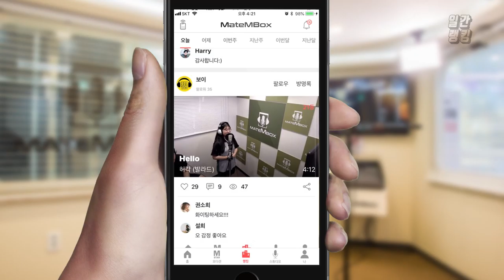WINNER(위너) 신곡 ‘AH YEAH’ 커버 [일간 랭킹 TOP4 2019년 05월 31일]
위너 신곡을 커버 해주셨네요!
춤도 열심히 추는 모습 너무 조아요~~~